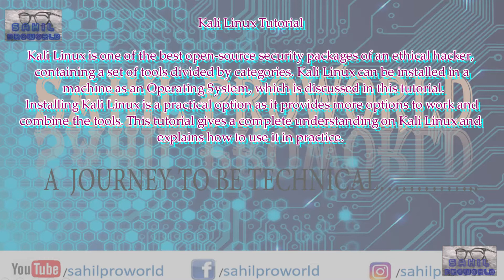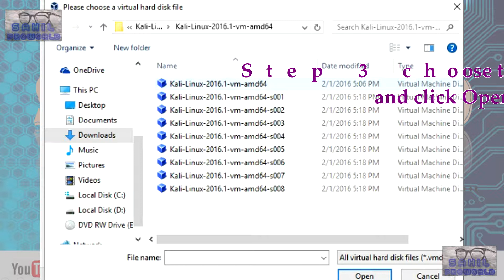KALI LINUX | INSTALLATION AND CONFIGURATION| WHAT IS KALI LINUX?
KALI LINUX INSTALLATION PROCEDURE STEP BY STEP IN VIDEO..

FOLLOW ALL STEPS.